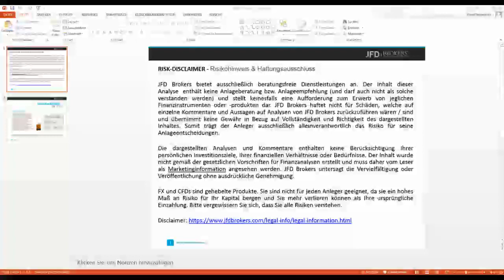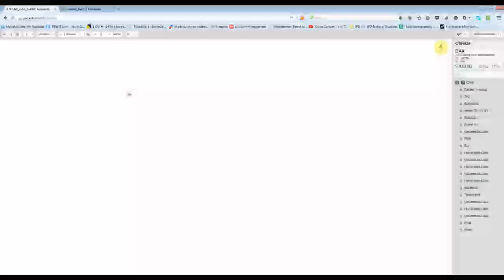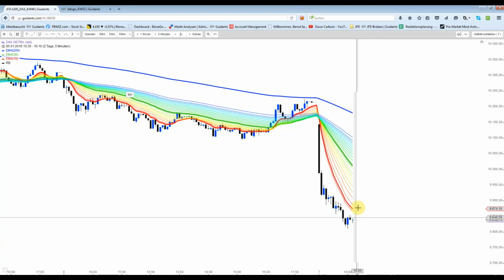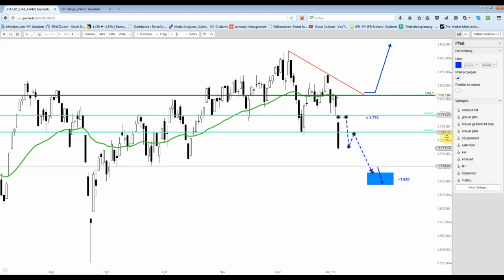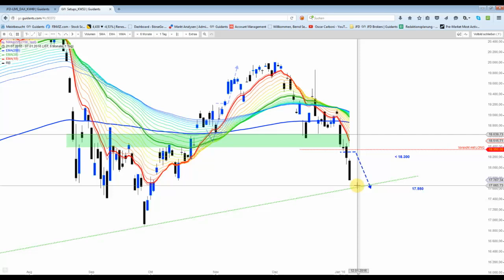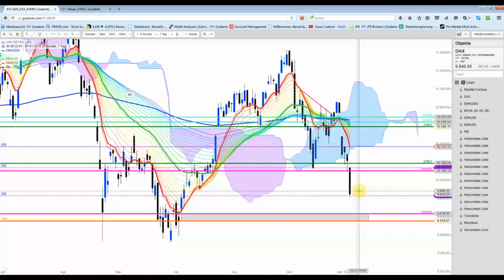DAX - Einbruch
Sucht der DAX den direkten Weg zur 9.650 Unterstützung? Oder will er sogar heute noch sein Gap bei 9.550 Punkten schließen? Nichts scheint in diesen Tagen unmöglich zu sein, weil es in China so richtig kracht.